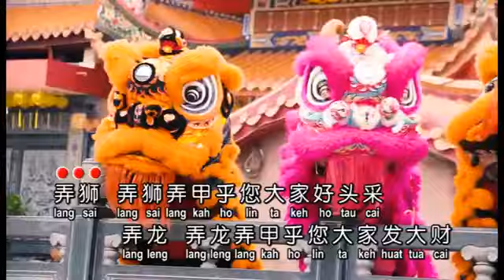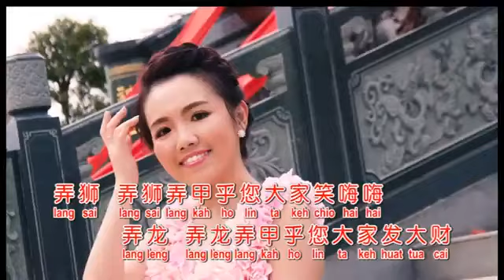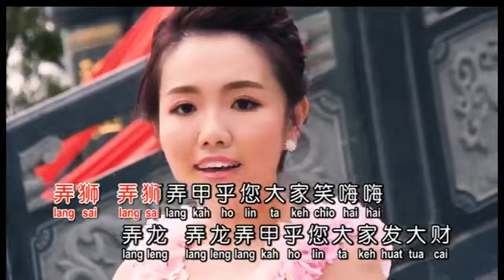郭惠芬 - 弄龙弄狮贺新年